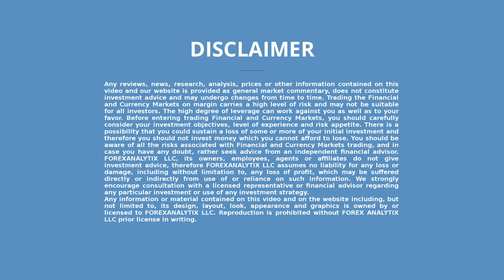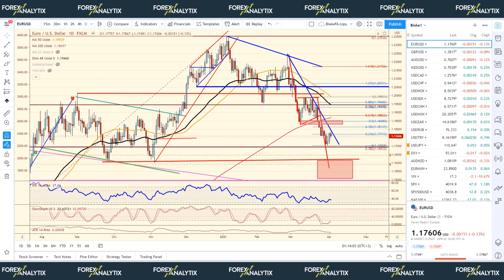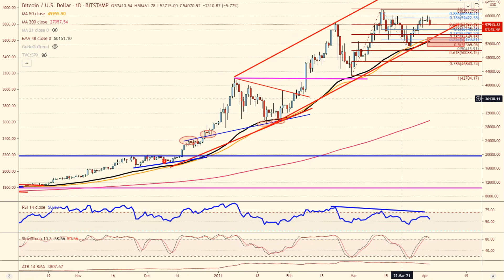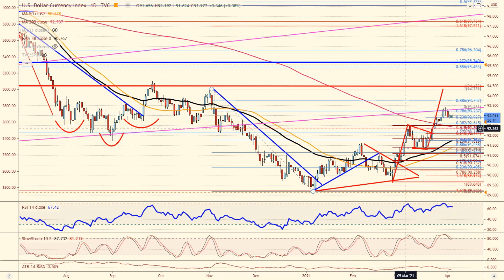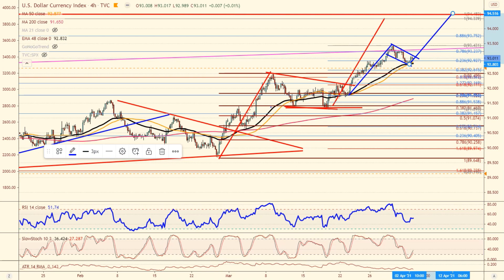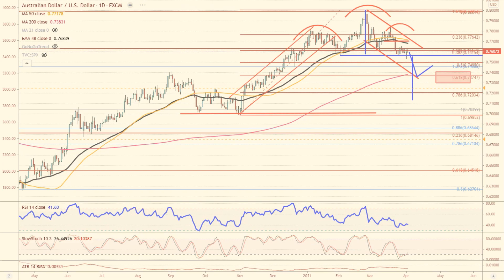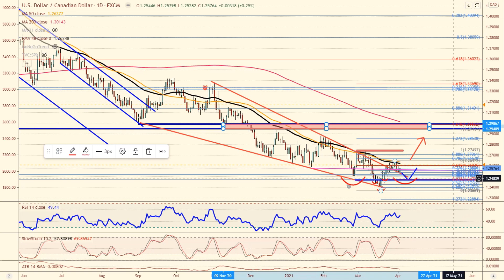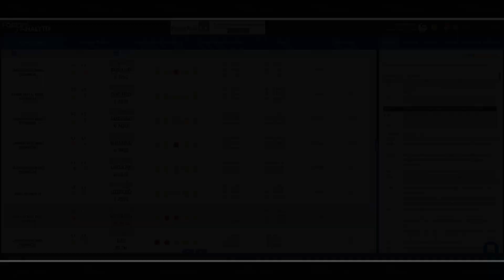Next Week's forex​​​ market​​​ Preview April 4th 2021 w/ Blake Morrow analyzing the fin. markets.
Blake Morrow provides his insight on what market participants should pay attention to during the week ahead, after the recent strong move in bond yields. In this week's video, Blake talks about the divergence of Bitcoin​ and Ethereum​, the DXY​ bull trend, the EURUSD​ and AUDUSD​ ahead of the RBA​ rate decision this week and Eurozone​ PMI's.